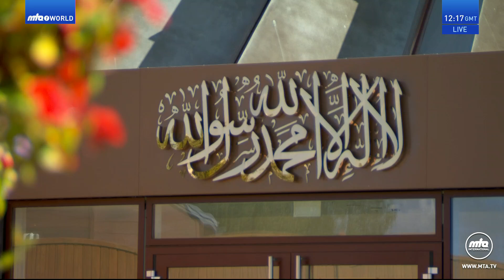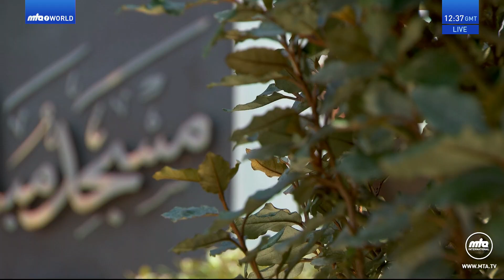خطبة الجمعة التي ألقاها سيدنا الخليفة الخامس - نصره الله تعالى - في13/09/2024م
Arabic translation of Urdu Friday Sermon delivered by Hazrat Mirza Masroor Ahmad (Head of the Ahmadiyya Muslim Community) on the 13 September 2024.